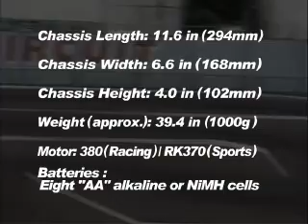2004at12 bb e